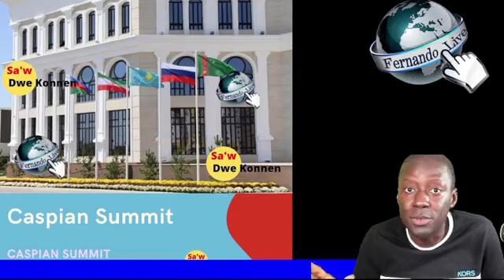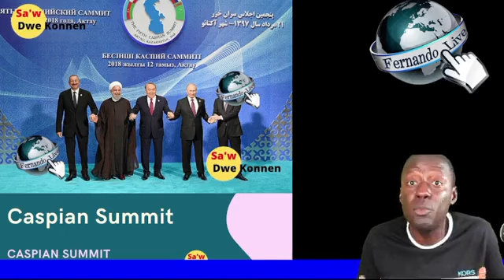OTAN monte volim nan e di Lachin veye Zo li e di Larisi se pi gwo Menas dirèk pou alyans